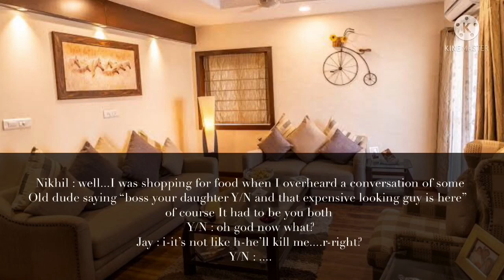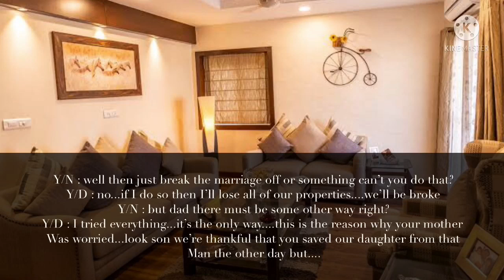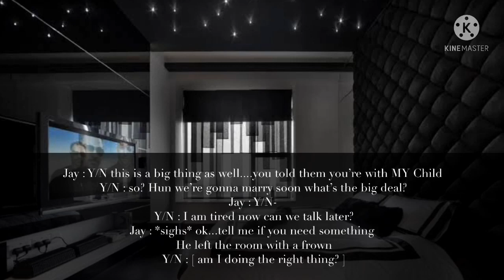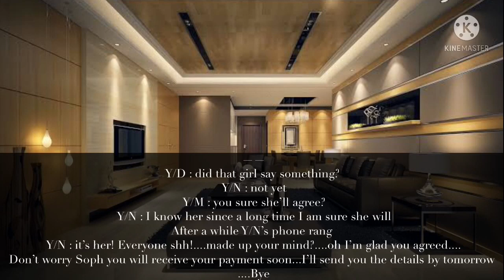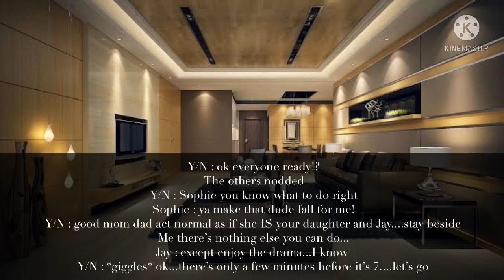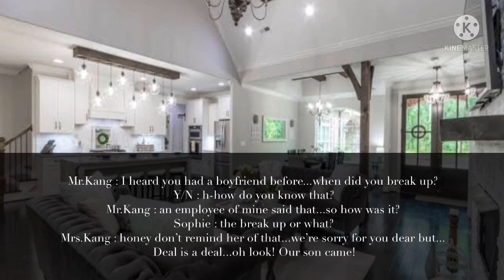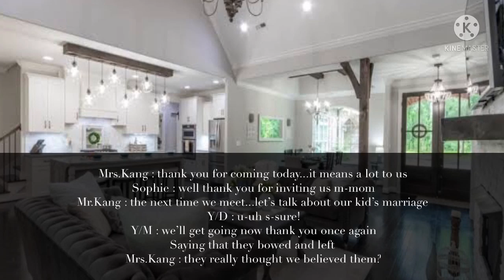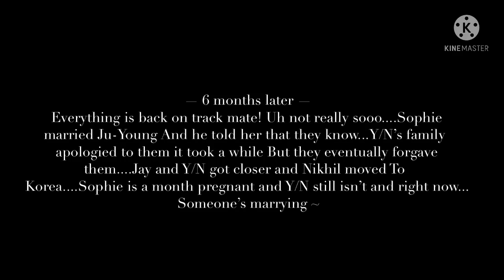|| Running Away With Him || Park Jongseong Twoshot (2/2) 🥀 { ENHYPEN }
DON’T CALL ME UNNIE!